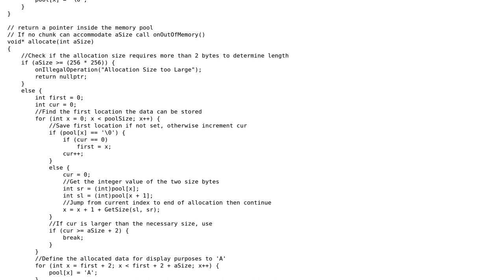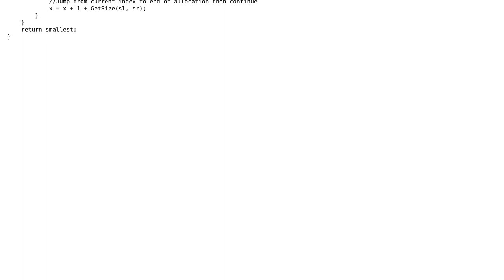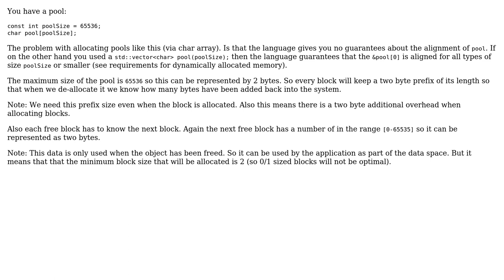Code Review: Memory Management Code (2 Solutions!!)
Code Review: Memory Management Code

With thanks & praise to God, and with thanks to the many people who have made this project possible! | Content (except music & images) licensed under CC BY-SA | Music | Images & others | With thanks to user Ray McClain user pacmaninbw user Martin York user Edward and the Stack Exchange Network Trademarks are property of their respective owners. You are responsible for your own actions.